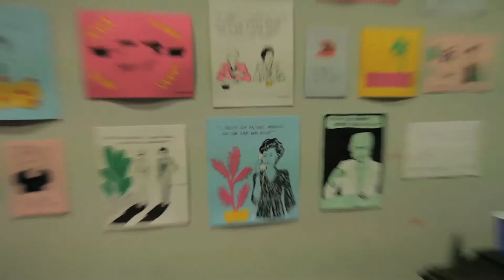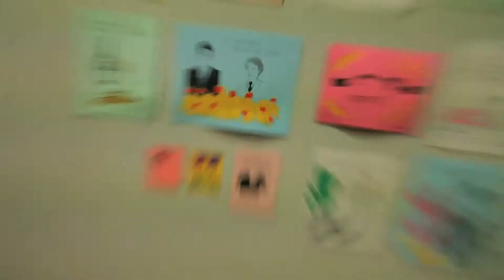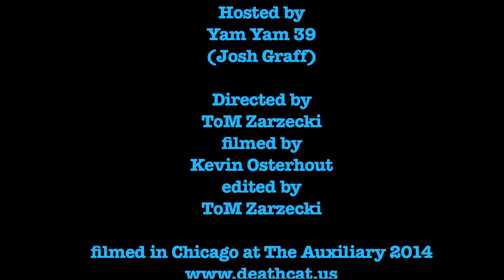Chicago Artists interviewed at Telepathic Telephones Screening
featuring:
Mac Blackout

filmed by Kevin Osterhout at The Auxiliary art gallery